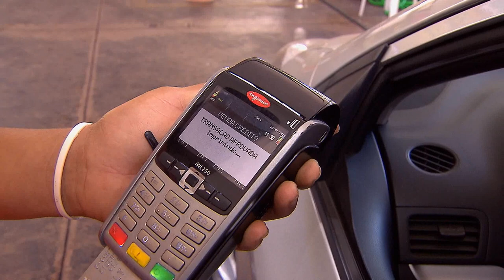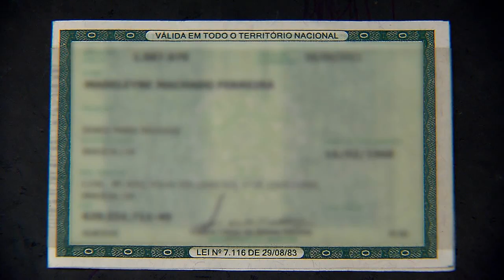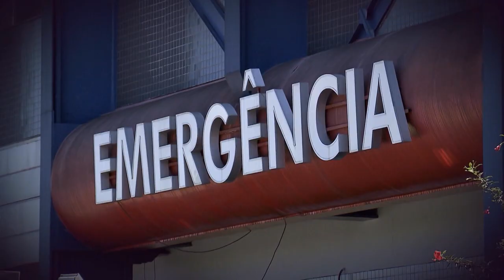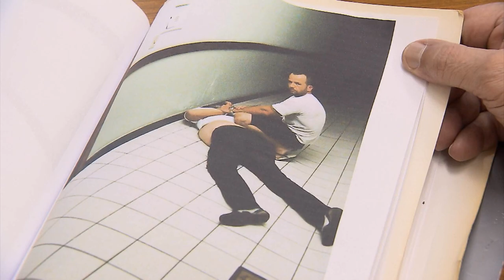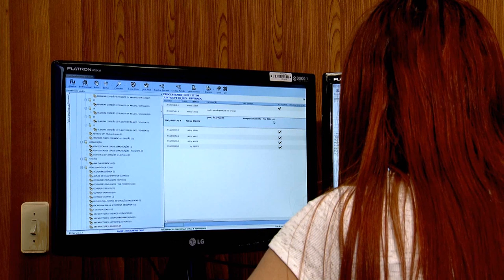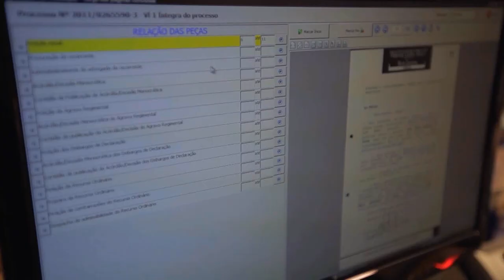Clique STJ - Retrospectiva STJ 2017 (03/01/2018)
O Superior Tribunal de Justiça finalizou 2017 com mais de 360 mil processos julgados. Somando o expressivo volume de agravos e embargos de declaração, o número de julgados subiu para 478 mil, o que representou uma diminuição de quase 11% do estoque de processos no tribunal.